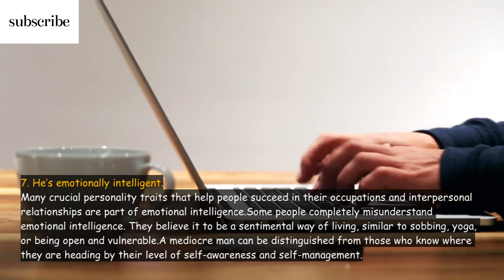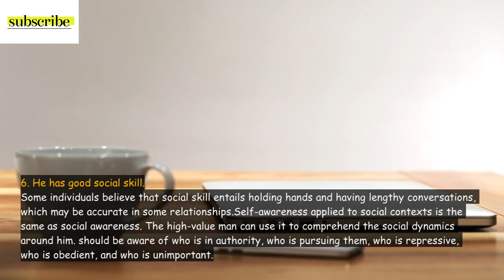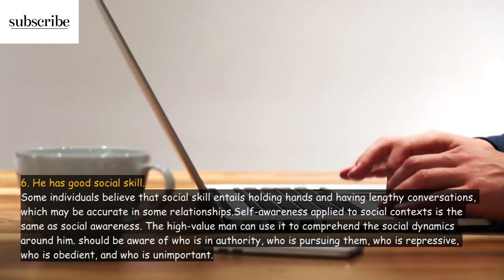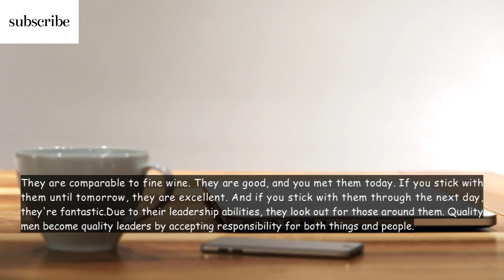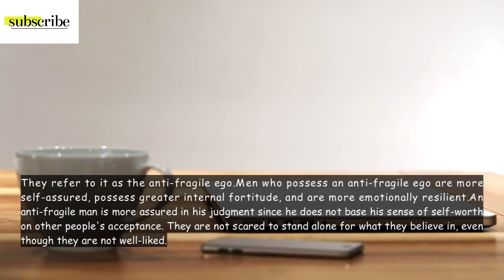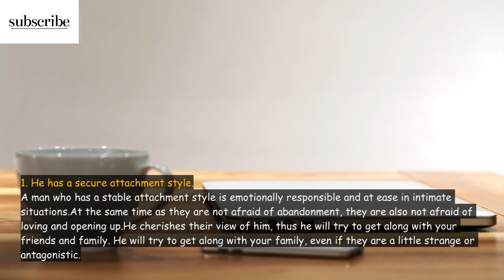7 Male Personality Traits That Women Find Irresistible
7 Male Personality Traits That Women Find Irresistible